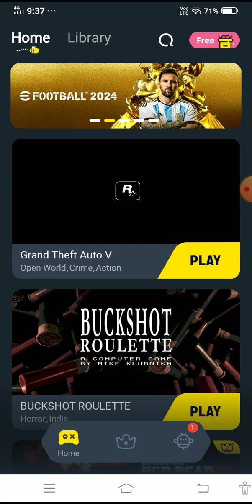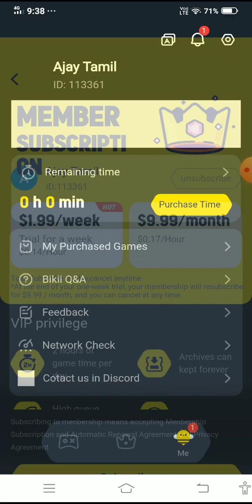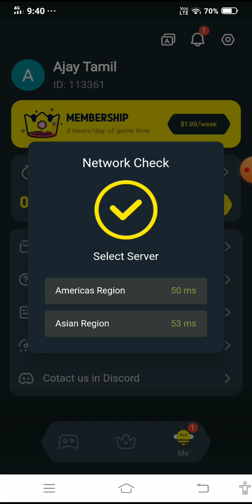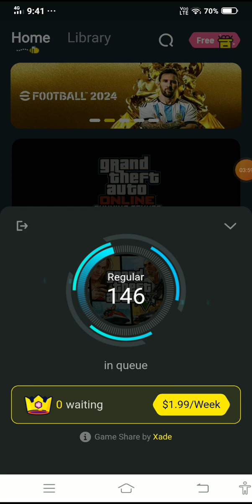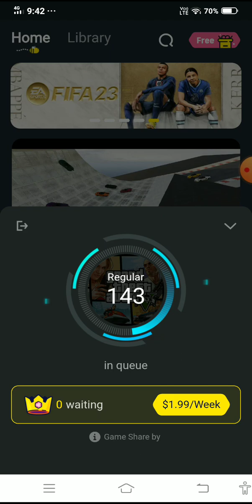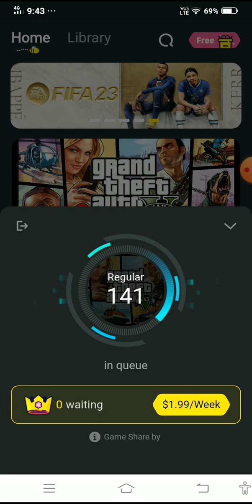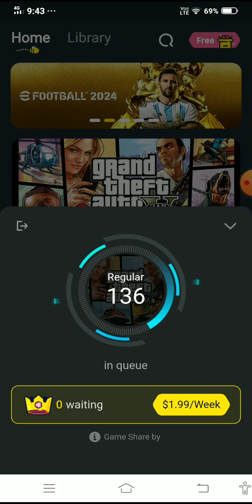🔥Bikii Cloud Game 😍 Play Unlimited Time | Without Waiting Trick In Tamil